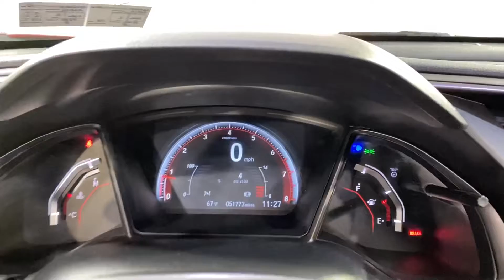2017 Honda Cvic Si MEDIA SCREEN MOONROOF BACK-UP CAMERA MANUAL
701622SD
2 KEYS, ADAPTIVE CRUISE CONTROL, BACK-UP CAMERA, BLUETOOTH CONNECTION, CD PLAYER, CROSS-TRAFFIC ALERT, DIRECTIONAL STABILITY CONTROL, HEATED FRONT SEATS, KEYLESS START, PARKING DISTANCE CONTROL, PRIVACY GLASS, PUSH BUTTON START, REAR PARKING AID, SUNROOF/MOONROOF, TIRE PRESSURE MONITOR, USB, 118-POINT INSPECTION PROCESS, Black Cloth.
28/38 City/Highway MPG

28/38 City/Highway MPG

Awards:
  * 2017 KBB.com Brand Image Awards   * 2017 KBB.com 10 Most Awarded Brands